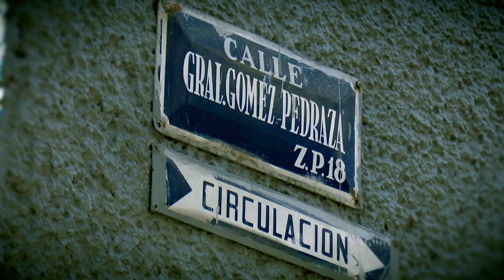Don Nacho Trelles